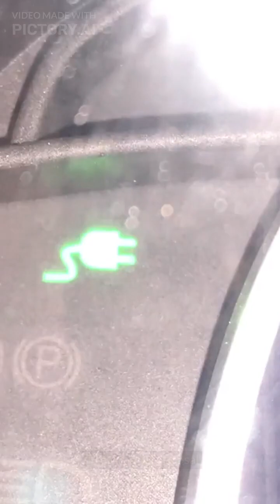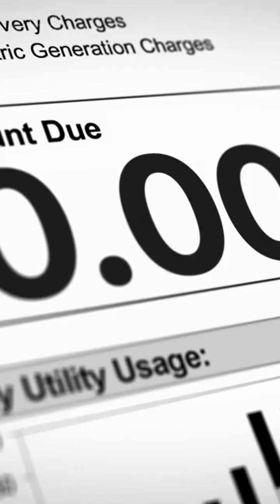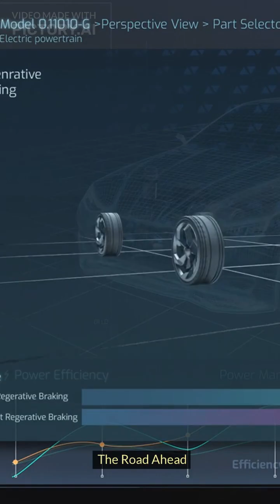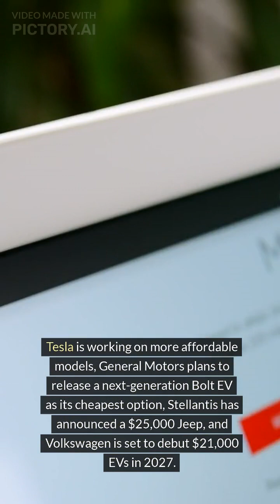A $16,000 American-Made EV? The U.S. Government Wants a Competition to Build One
The electric vehicle (EV) market is rapidly evolving, with China currently leading the charge in producing affordable, high-quality EVs. The sub-$10,000 BYD Seagull is a prime example of this trend, showcasing China's ability to manufacture cost-effective EVs that are accessible to a broader audience. In contrast, the U.S. market sees EVs like the Nissan Leaf priced at three times the cost of the Seagull before tax credits. This disparity has prompted U.S. officials to seek innovative solutions to level the playing field. One such initiative is a proposed competition aimed at developing an American-made EV that can retail for approximately $16,000.

The Inspiration Behind the Competition
The BYD Seagull's success is no accident. It results from substantial local and national subsidies, an extensive manufacturing scale, and a firm grip on the battery supply chain. BYD's high degree of vertical integration allows the company to produce most of its components in-house, further driving down costs. This efficient production model has made American automakers and policymakers restless, prompting discussions on how to replicate this success in the U.S. market.

The Arpa-E Proposal
Halle Cheeseman, a program manager at the Advanced Research Projects Agency-Energy (Arpa-E), recently proposed a solution at an Arpa-E conference in Dallas. Cheeseman suggested that the U.S. could host a competition to spur innovation and develop a domestically produced EV that would cost around $12,000 to build and retail for about $16,000. This proposal highlights the urgency felt by U.S. officials to counter the influx of inexpensive Chinese EVs.

"We are being beaten, and we're being beaten badly," Cheeseman stated. He believes that the U.S. can tackle this issue by accelerating the adoption of robotics and 3D parts printing in manufacturing, increasing the involvement of utility companies in battery ownership, and leveraging technologies like vehicle-to-grid (V2G).

Technological Innovations for Cost Reduction

Robotics and 3D Printing
Robotics and 3D printing are at the forefront of Cheeseman's vision. These technologies can significantly enhance manufacturing precision and efficiency, reduce labor costs, and minimize production line errors. Robotics can automate complex tasks, while 3D printing can speed up the production of intricate parts. When combined, these innovations can create more efficient production lines, potentially leading to lighter and more efficient EVs, ultimately driving down overall costs.

However, these technologies require substantial initial investments and integration efforts, which can be challenging. Tesla's "production hell" during the Model 3 launch serves as a cautionary tale of the potential difficulties in integrating advanced manufacturing technologies.

Utility Companies and V2G Technology
Another innovative approach involves utility companies paying for and owning the battery packs in EVs. This model could significantly reduce the upfront purchase price for consumers. Additionally, V2G technology allows EVs to feed power back into the grid during emergencies or power outages, potentially reducing the need for traditional power plants.

Cheeseman's proposal is still in its early stages, with Arpa-E's senior management likely taking a year to select a concept as an official program. If approved, the program could span up to three years, with $30 million distributed among competing teams. Successful teams could then scale up their solutions, potentially bringing affordable EVs to market within a decade.

Despite the potential of such government-funded programs, the private sector is also making strides toward affordable EVs. Tesla is working on more affordable models, General Motors plans to release a next-generation Bolt EV as its cheapest option, Stellantis has announced a $25,000 Jeep, and Volkswagen is set to debut $21,000 EVs in 2027.

While achieving a $16,000 American-made EV may take time and significant breakthroughs, the push for affordable EVs is well underway. Whether through government initiatives or private sector innovation, the future promises more accessible and affordable electric vehicles for American consumers.